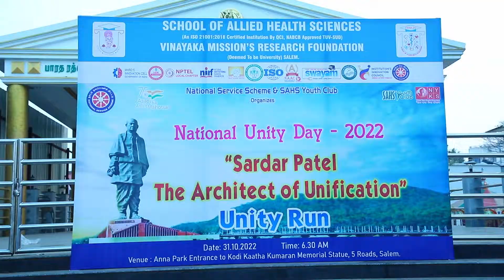National Unity Day 2022, SAHS, VMRF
On the occasion of National Unity Day 2022 on "Sardar Patel -The architect of unification" SAHS organised a run for National Unity day from Anna Park,Salem to 5 Roads, Salem on 31/10/2022